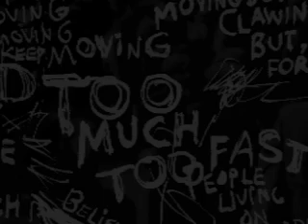"DANGER" (2013)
— "Danger" by Doug Wimbish (CinemaSonics)
— video by Dave Hogerty (Original Noise)
— painting by Linda Zacks